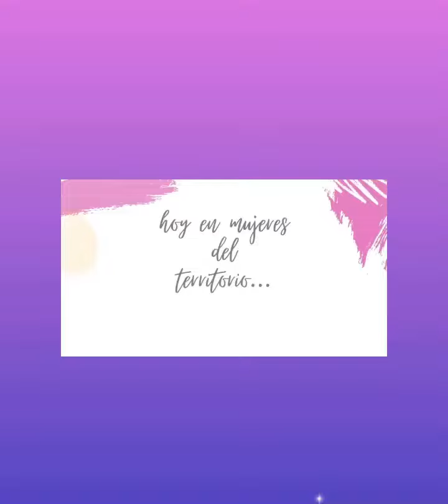Mujeres del Territorio Leidy Varón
Iniciativa del grupo de base de Matronas Puerto Colombia para visibilizar a las mujeres, activistas y feministas del territorio.